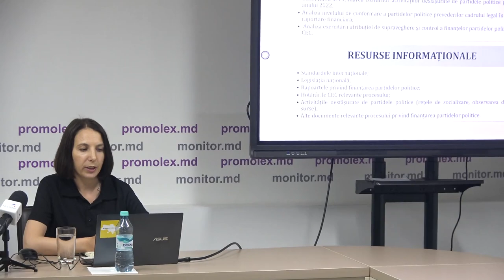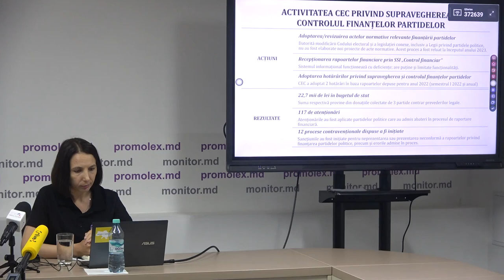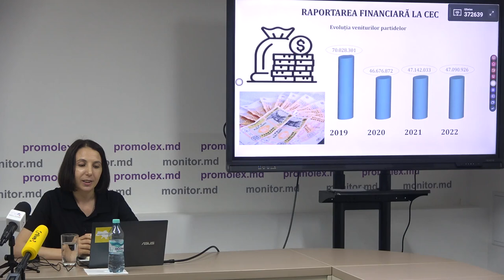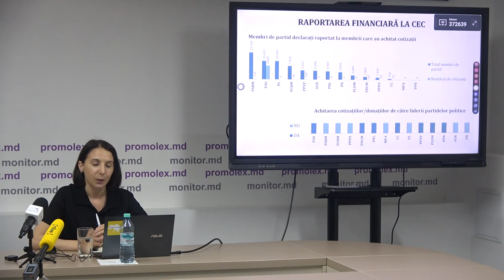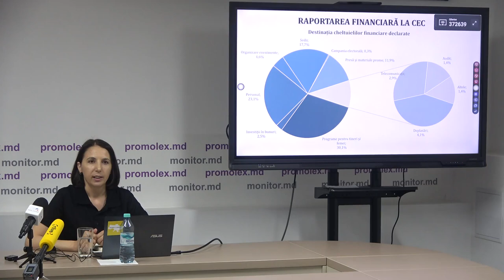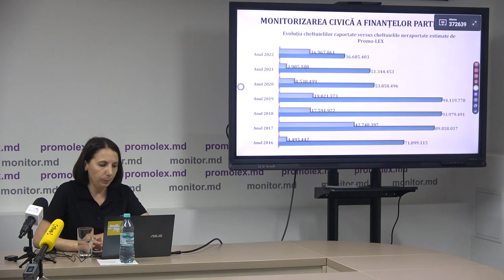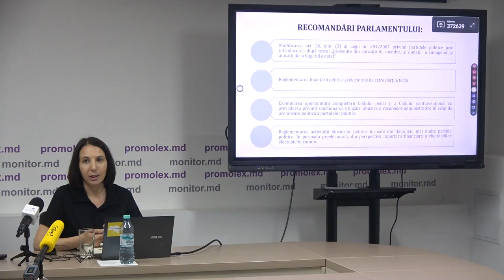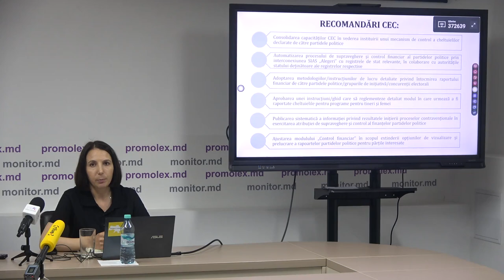Prezentarea raportului „Finanțarea partidelor politice în Moldova. Retrospectiva anului 2022”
Prezentarea de către Asociația Promo-LEX a raportului „Finanțarea partidelor politice în Republica Moldova. Retrospectiva anului 2022”